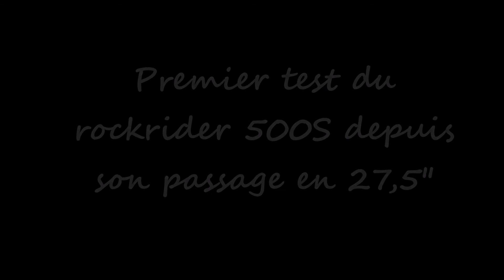vtt premier test du rockrider 500S depuis son passage au 27,5"